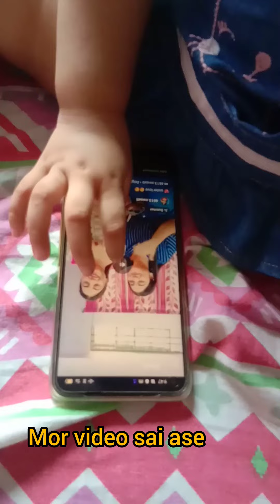🤫অজি এনেকুৱা এখন ঠাইত আহিলো /😱জত থিয় হলে গটে Guwahtiচাব পাৰিব